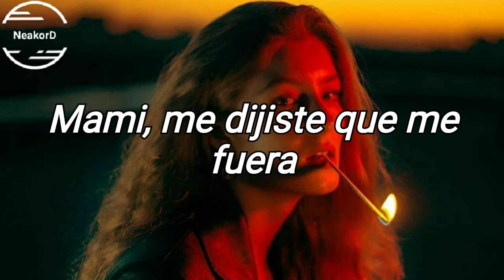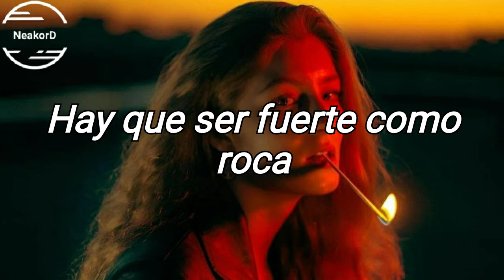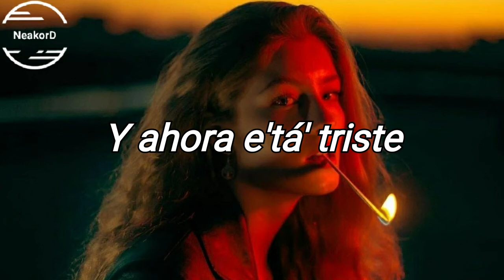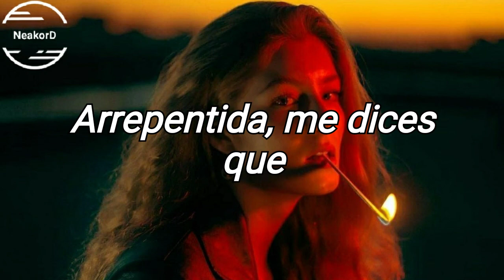Kevin Florez - De Amor Nadie se Muere [Letra] ¦ Neakor Demon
Autor: Kevin Florez
Canción: De Amor Nadie se Muere